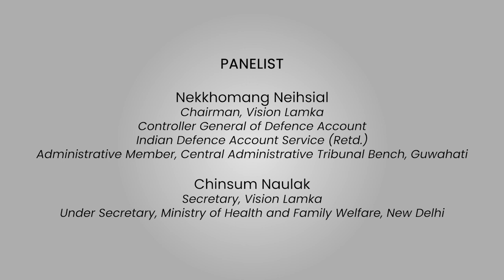AGENDA LAMKA 51 | Vision Lamka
Agenda Lama 51 | Vision Lamka

Host: Biakmuan Tombing

Panelist :
Nekkhomang Neihsial, Chairman, Vision Lamka
Controller General of Defence Account,
Indian Defence Account Service(Retd.)
Administrative Member, Central Administrative Tribunal Bench, Guwahati.

Chinsum Naulak, Secretary, Vision Lamka
Under Secretary, Ministry of Health and Family Welfare, New Delhi.